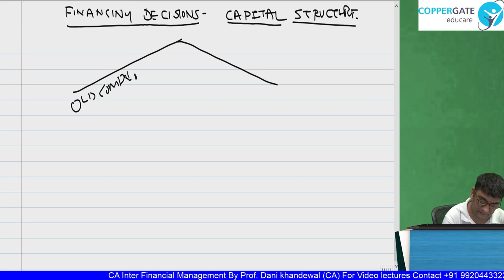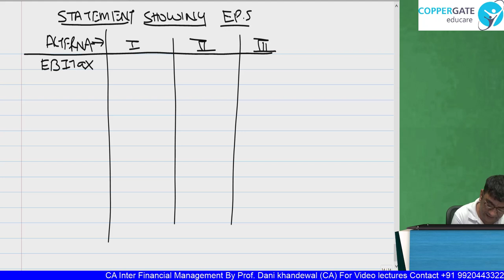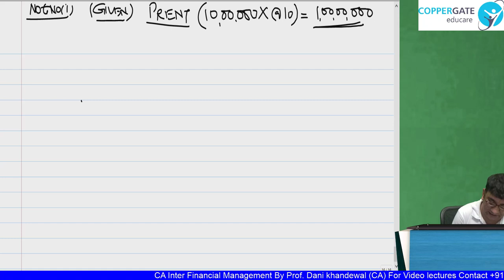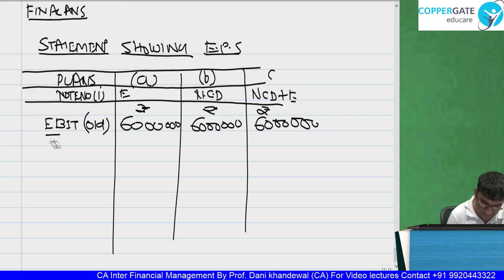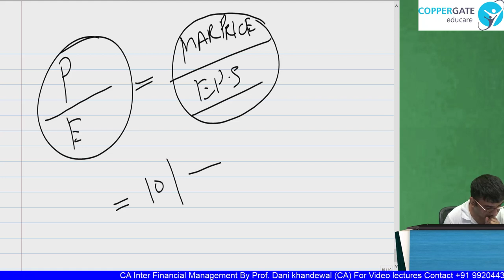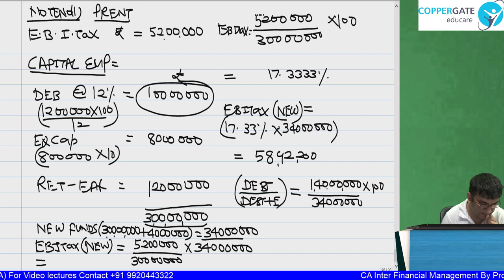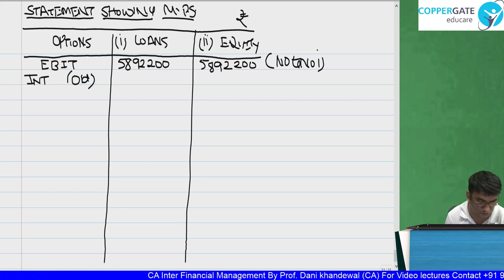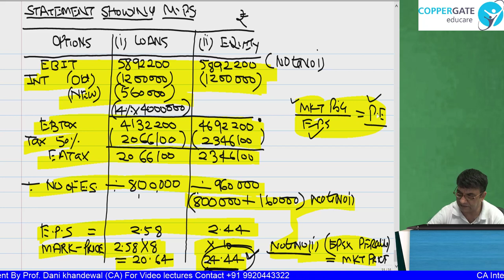FREE CA INTER LECTURES | Chapter 5 | Capital Structure | Part 3 | Financing Decision